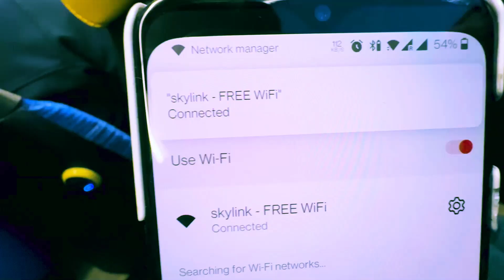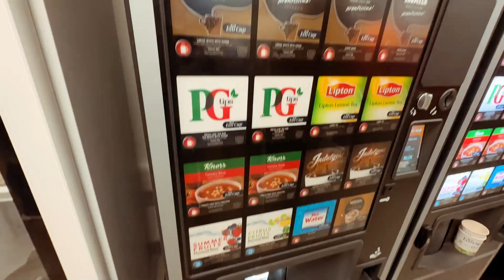UK യിൽ മലയാളികൾ ഏറ്റവും കൂടുതൽ ജോലി ചെയ്യുന്ന WAREHOUSE | BENEFITS OF AMAZON WAREHOUSE.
UK യിലെ AMAZON WAREHOUSE JOB അറിയേണ്ടതെല്ലാം.

 One day Trip to National space centre Leicester